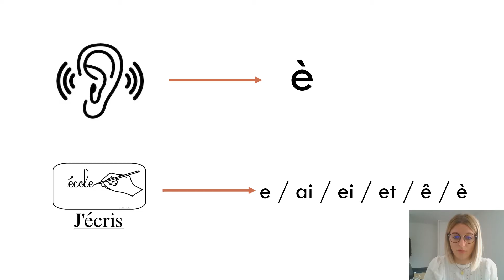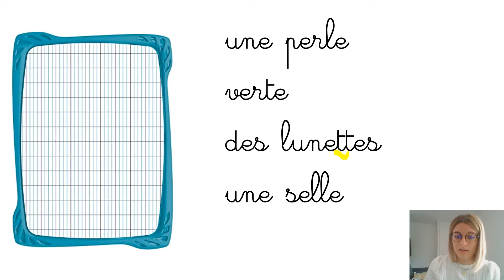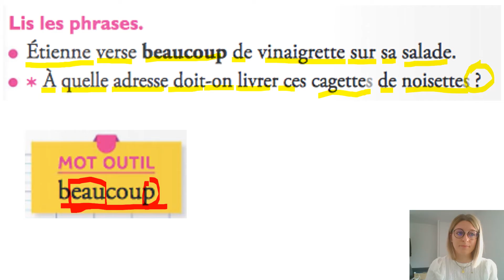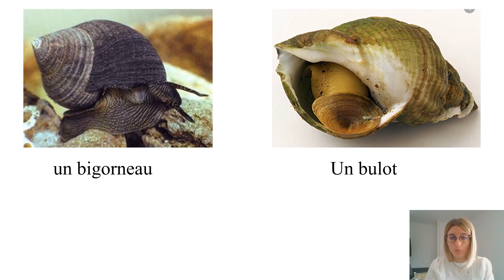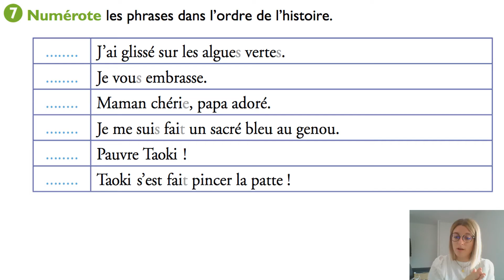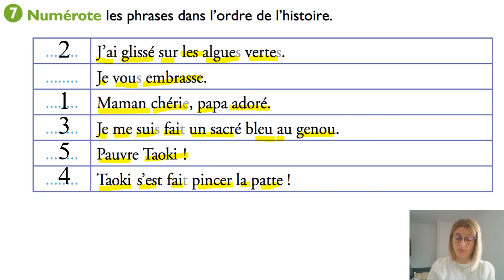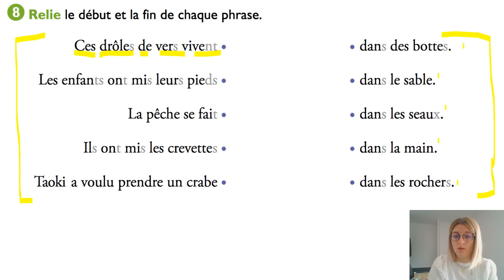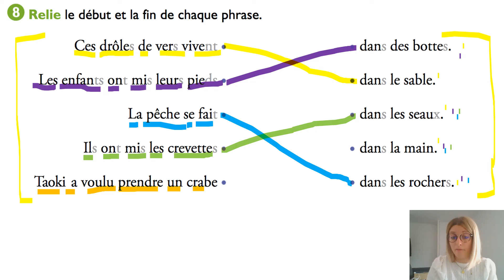La pêche à pied séance 2